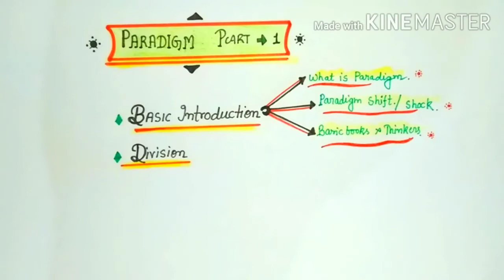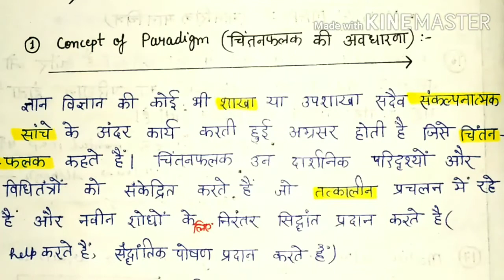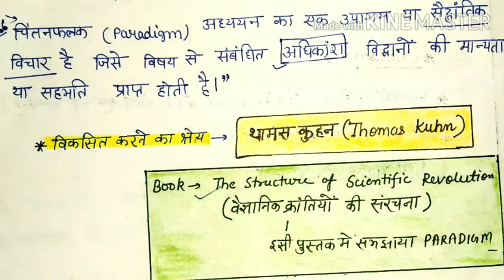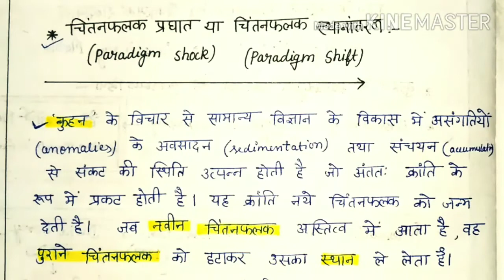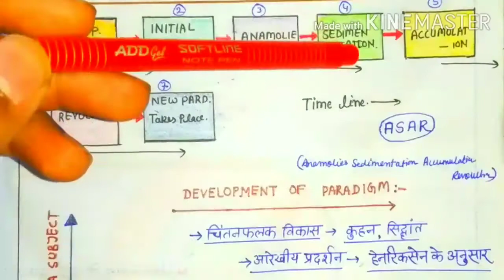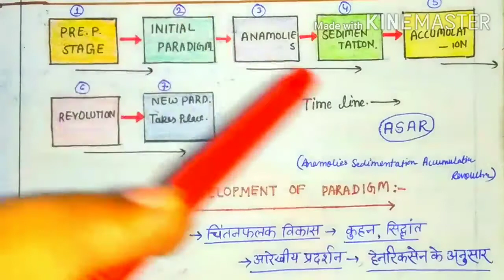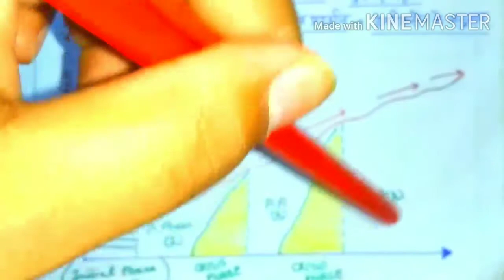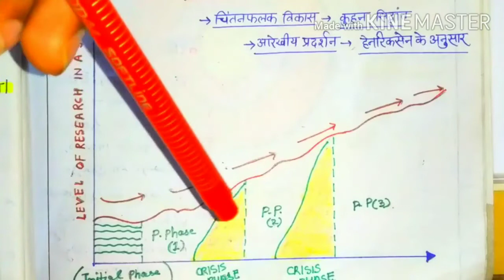Paradigms part 1, basic concepts of paradigm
Friends in this lesson we will discuss on a very important topic.It is basic chapter of paradigm.
दोस्तों आज के इस अध्याय में हम चिन्तनफलक के मूलभूत पर बात करेंगे।